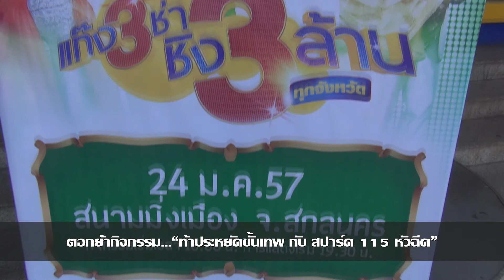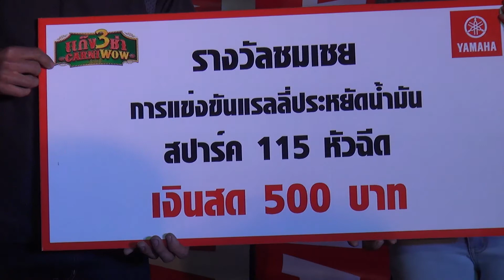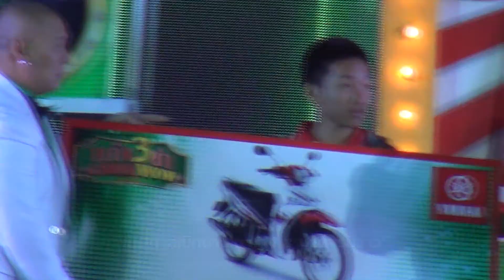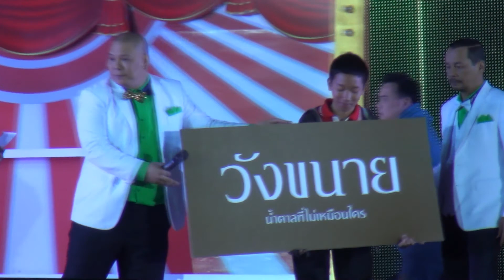ตอกย้ำความประหยัดขั้นเทพ"ท้าประหยัดขั้นเทพ กับ สปาร์ค 115 หัวฉีด" สกลนคร